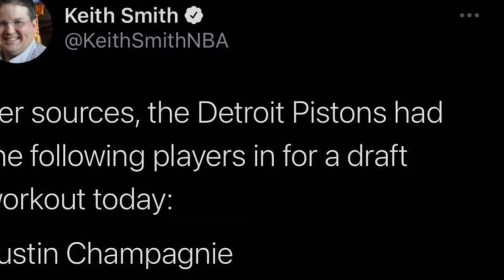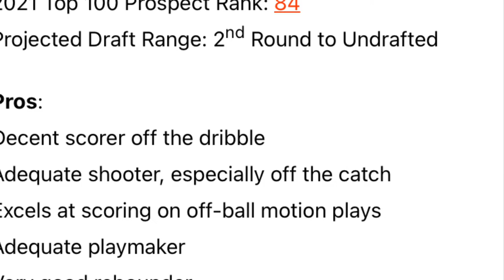Pistons did a pre draft work out with Justin Champagnie (the steal of the draft)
Detroit pistons steal NBA detriot gopistons draft #2021